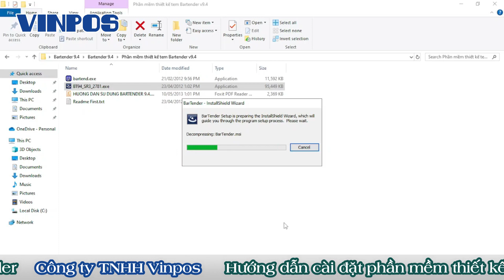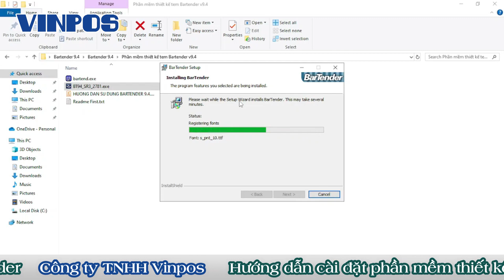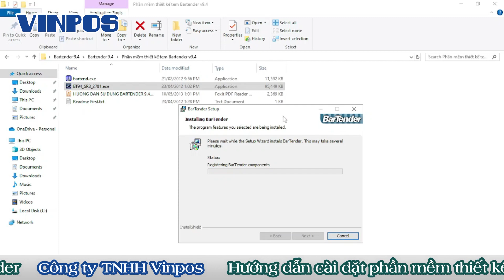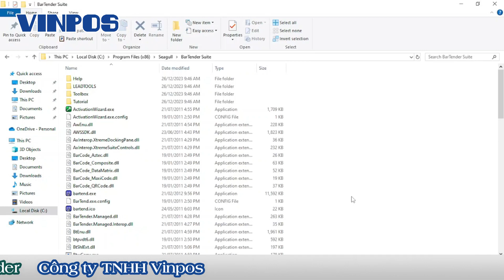Hướng dẫn cài đặt phần mềm Bartender thiết kế tem nhãn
➡️ Phần mềm Bartender - Một trong những phần mềm thiết kế phổ biến được hầu hết các người dùng hiện nay sử dụng để tạo ra những chiếc tem nhãn có đầy đủ các thông tin về chữ, số, mã vạch, ký hiệu,...
➡️ Tuy không quá phức tạp trong việc cài đặt, thế nhưng không phải ai cũng biết cách tải và cài đặt chính xác. Do đó, để rõ hơn và chi tiết hơn về cách cài đặt Bartender thì hôm nay Vinpos sẽ chia sẻ đến bạn chiếc video hướng dẫn cài đặt phần mềm Bartender thiết kế tem nhãn. Cùng theo dõi ngay nhé!
Bạn có thể tham khảo thêm về các thiết bị mà chúng tôi cung cấp:
CÔNG TY TNHH VINPOS
🏢 Tòa nhà Gia Cát, 316 Lê Văn Sỹ, phường 1, quận Tân Bình, thành phố Hồ Chí Minh, Việt Nam